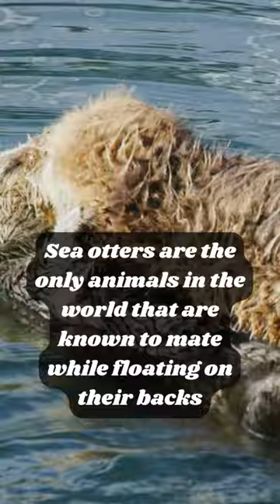"Sea Otters: Mating in the Midst of Adversity"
Explore a world of intriguing mysteries, captivating stories, and the science behind human experiences with our series of fascinating facts. 🌟
Join us on a journey of discovery as we unravel the mysteries of our world, share heartfelt stories, and explore the depths of human emotions. With each episode, you'll gain insights into the fascinating aspects of life, culture, and the human experience.
Be sure to hit the notifications BELL icon in order to get all the new videos as soon as we post them.